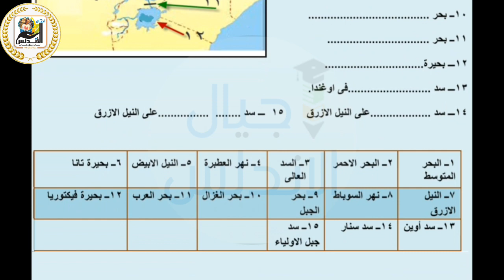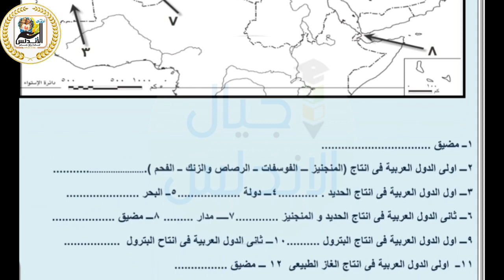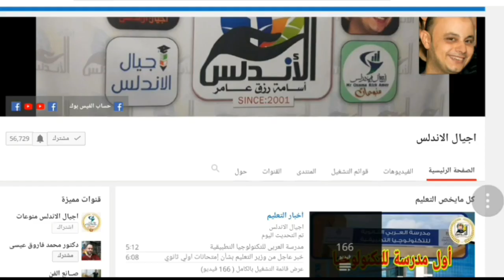خرائط الصف الثاني الثانوي جغرافيا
💻موقع اجيال الاندلس الرسمي💻
جروب اجيال الاندلس
💻صفحه اجيال الاندلس💻
🤗🤗إشتراكك يشرفني 🤗🤗